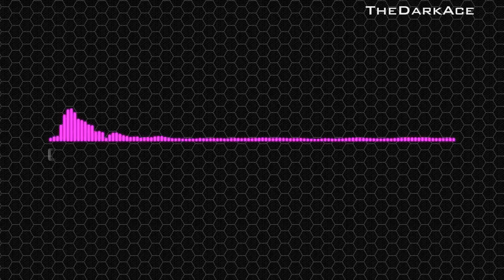Krewella - Come And Get It (The Remixes) [Free Download]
Amazing remixes of krewella's Come and get it! Remixes by Savoy,Razihel,Rogue,The Chaotic Good,Kairo Kingdom and DMNDZ.